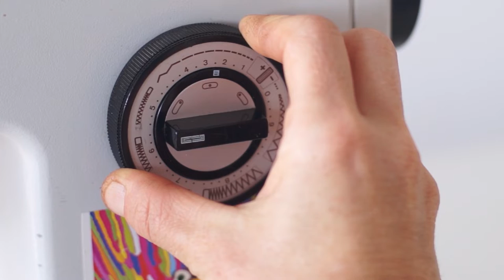Basic Sewing Exercise 1 : How to Sew Straight Lines (No Talking) // Temel Dikiş 1: Düz Çizgi Dikimi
Now that you know how to thread your machine, it's time to start
sewing with a basic exercise: sewing straight lines.
With this exercise, you'll get used to the basic movements of rising and lowering the presser foot, controlling the foot pedal, taking the fabric off the machine and cutting the thread.

Timestamps:
00:00-00:14 Introduction
00:14-00:41 Preparations & Sewing A Line
00:41-00:46 Lifting the Presser Foot
00:46-00:56 Loosening & Cutting the Thread
01:04-01:30 Sewing Another Line in Close-Up
01:30-01:48 Lowering the Presser Foot
01:48-02:07 Sewing the Last Line in Super Close-Up
02:07-02:15 Using the Thread Cutter

First of all cut yourself a rectangle of a sturdy fabric (preferably
canvas, because it's easier to control).

1.Set the stitch setting to straight stitch and the stitch width to 2.2

2.Align your fabric with the right edge of the presser foot.

3.Lower your presser foot with the lever on the back.

4.Place you hands lightly on the fabric.

5.Slowly press the pedal with your foot. Keep in mind: the gentler you press, the slower it will go.

6.Keep aligning the right side of presser foot to the edge of the fabric to go straight.

7.Your hands will lightly guide your fabric so it won't move around(don't pull nor push the fabric)

8.When you come to the end,
-stop,
-lift the presser foot,
-wiggle the hand wheel while pulling the fabric away from you to loosen the thread,
-leave at least 10 cm of thread(so it won't come out of the needle when you start the machine) and cut it

9.When you start the second line, align the right side of the presser foot to the previous stitch this time.

Keep going until there's no space left on the fabric.